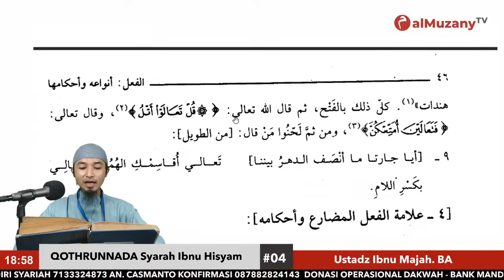KITAB QOTHRUNNADA SYARAH IBNU HISYAM #7 - Ustadz Ibnu Majah - Ngaji Kitab Ulama - Al Muzany TV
KITAB QOTHRUNNADA SYARAH IBNU HISYAM  #7
kitab yang mempelajari kaidah kaidah ilmu Nahwu dan Sharaf
secara terperinci bagi tingkat lanjutan

Follow kami :
Channel Youtube Kajian Kitab :

DONASI OPERASIONAL DAKWAH
KAJIAN RAMADHAN

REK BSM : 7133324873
a/n Casmanto

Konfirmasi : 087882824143